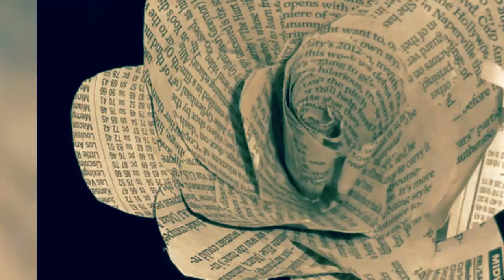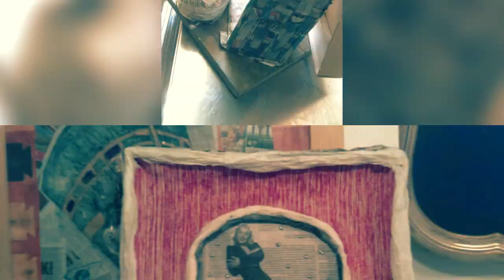Recycled Art Gallery "Abstract and Faces" By Carlos La Cruz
Raul Arango  , in conjunction with Les Orquids owned by Carlos Barrios , are proud to present the 1st Annual Recycled Art Gallery "Abstract and Faces" By Carlos La Cruz,  featuring art created with recycled materials for the Venezuelan Chef . They come together to promote recycling through this creative, fun, and inspiring by the Orlando Victims, Tragedy that impact the Artist , and he created new art basic in this terrific experience. Basic Material wood, newspaper, plastic and metal.
 All artwork in the show will contain at least 80% recycled or reused materials. The possibilities are endless and the exhibition celebrates the creativity of the artists and the greater LGTB community. The purpose of the exhibition is to encourage the reuse of a variety of materials in new, different, and creative forms and to promote recycling and resource conservation helping race money for the Orlando Victims .
The Artist will offer workshops and demonstrations to the public on creating recycled works each Saturday and Sunday throughout the run of the exhibition.
Mark your calendars for the 2016 show, the exhibition will run from July 03th, 2016 to July 31th, 2016 Hours are Monday through Sunday , 10:00am till store close For more information, call and ask for Carlos,
 Benefit of the Planting Peace foundation racing money to  'WE STAND WITH PULSE' VICTIMS FUND
“By: Planting Peace
UPDATE #1 — June 14, 2016
There are no words or actions that could do justice as to the amount of love and sympathy we have for the families and the community during this difficult time. We can only show our love, support and compassion with multitudes of small gestures and hope, that in some way, this will help. Thank you for joining with us to support the funeral costs and medical bills of those affected by the senseless act at Pulse in Orlando.

Together we’ve raised over $50,000 in support of the victims, which is halfway to our goal. And, just yesterday, Tony Robbins offered to match the next $10,000 donated to the campaign. Amazing. Please help us spread the word. The "Fundraise For This Campaign" button just launched. Click Here if you want to launch your own personal fundraiser
and reach out to your friends and family. Every little bit makes a huge difference. Together we’ll stand with the LGBT community as a whole and directly support those affected most personally by the attack. Thank you.
- Aaron Jackson
President Planting Peace